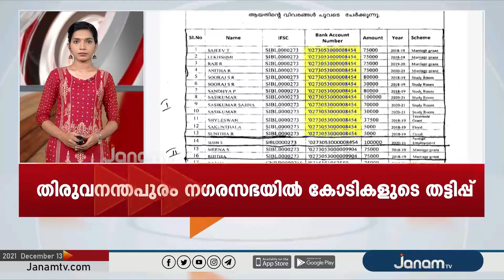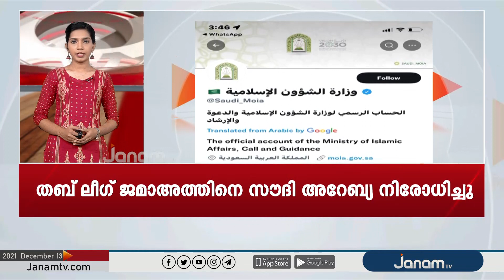FAST NEWS @ 09:00 AM | 13 DECEMBER 2021 | JANAM TV